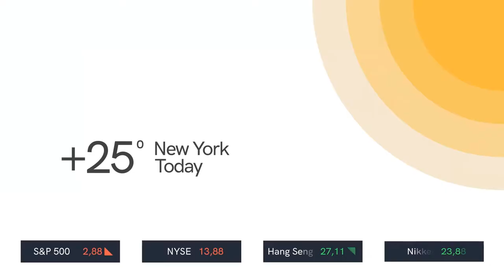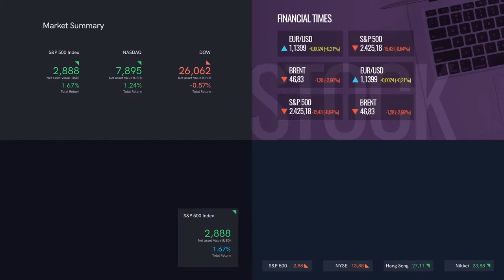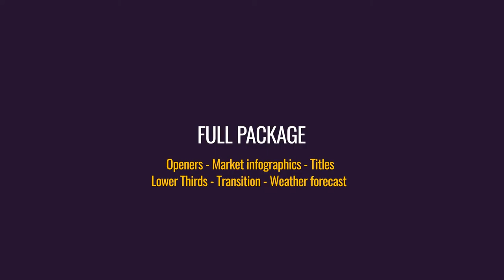Market News Broadcast Pack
Market News Broadcast Pack-contains openers, infographics, elements, and scenes. This project will help you create your own video explaining, presentations, infographics. All scenes are easy to set up and edit.